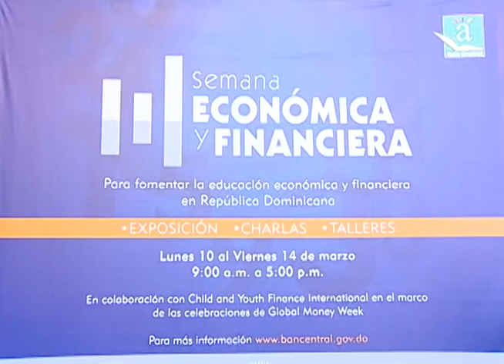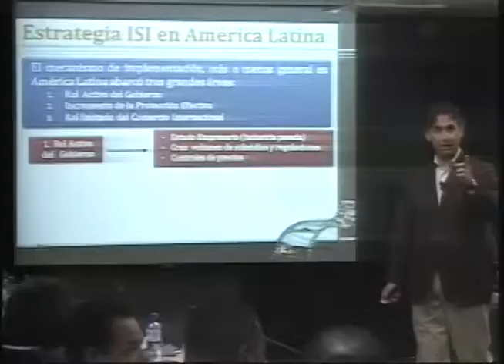Programa Aula Central para la educación económica y financiera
Resumen de las actividades del programa Aula Central para la educación económica y financiera del Banco Central de la República Dominicana que acontecieron durante el ultimo año.